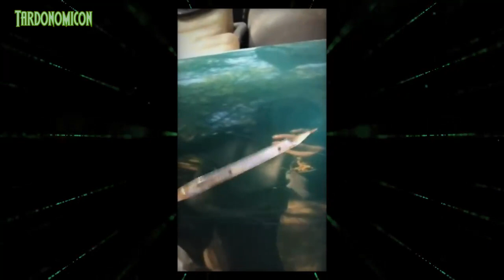2023 10 03 1 Homeless life in car, any support helps $austintamargo God bless